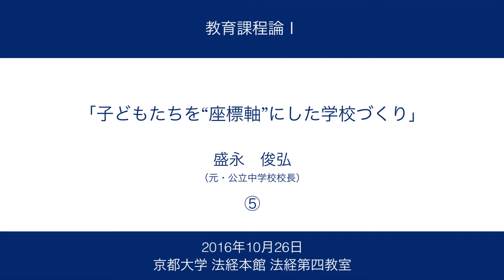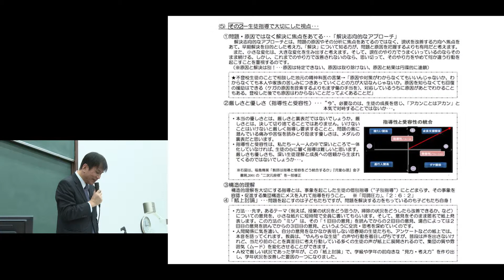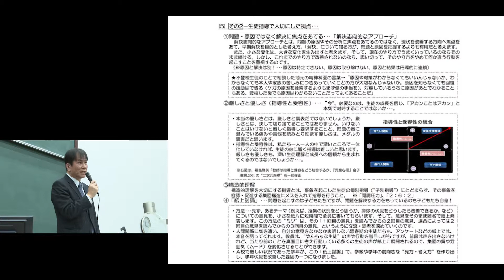京都大学 教育課程論Ⅰ「子どもたちを“座標軸”にした学校づくり」チャプター⑤ 元・公立中学校校長 盛永 俊弘 2016年10月26日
京都大学 教育課程論Ⅰ
「子どもたちを“座標軸”にした学校づくり」
元・公立中学校校長 盛永 俊弘
2016年10月26日

その他の映像は以下からご覧ください。